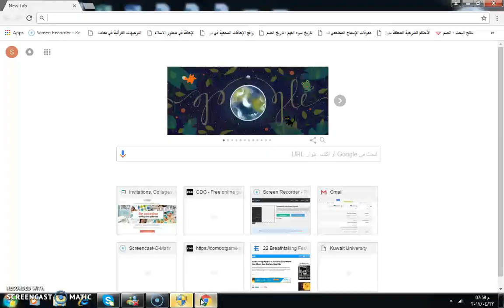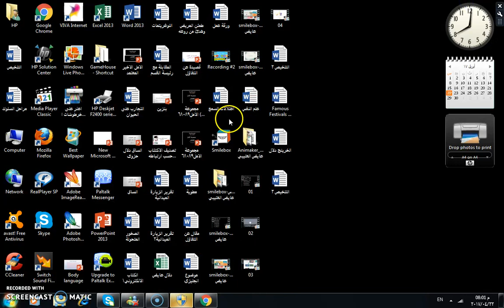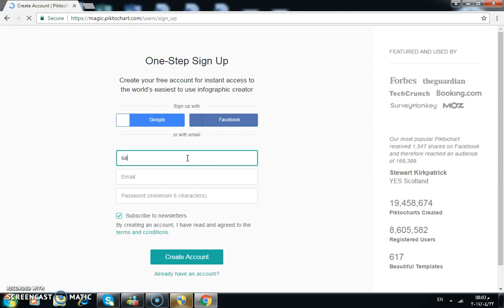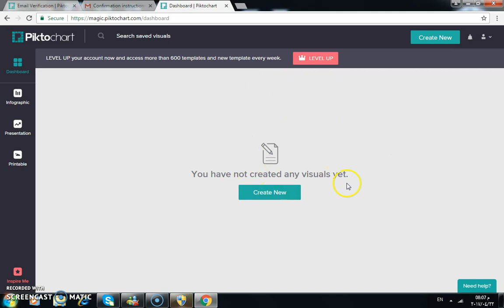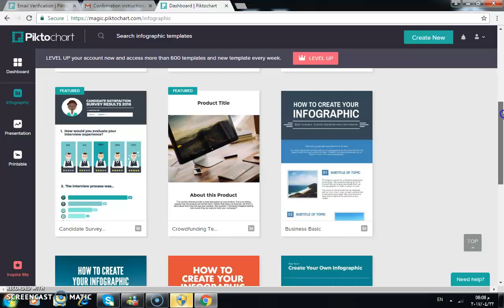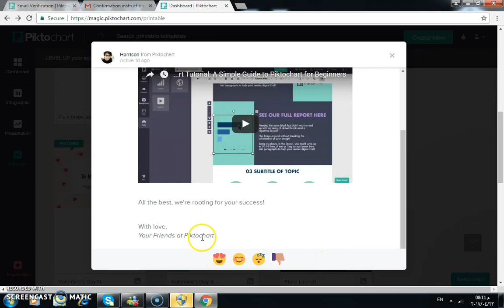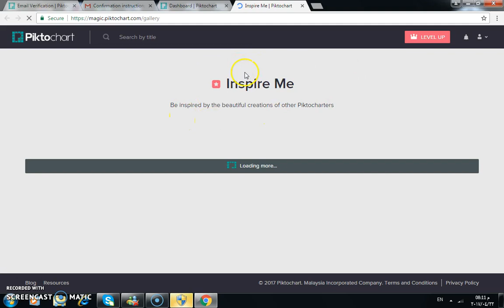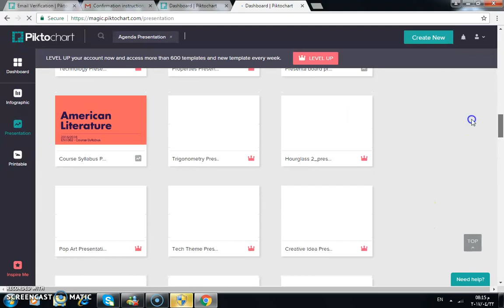Piktochart: Tutorial 08, Part 01